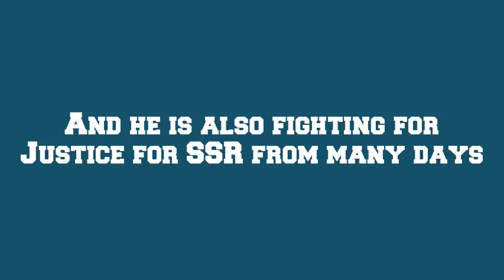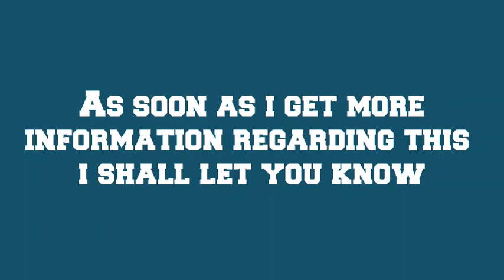Sushant Singh Rajput Supporter Pradeep Bhandari Latest strong Statement | Pradeep Bhandari's News